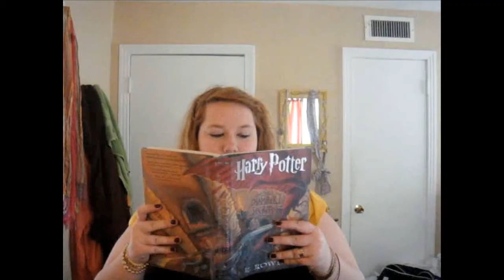Day 260: Hannah Shea and the Deathly Justallows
You're in the right place. Do you have an extra three minutes and 27 seconds to look for the next clue?

the one with the all the magic

A collaboration video with Hannah Shea.

I'm looking for my subscribers to send me clips to introduce my videos and also a creative "A JeaLouS One Production" outro.